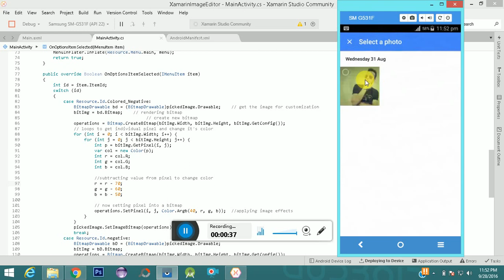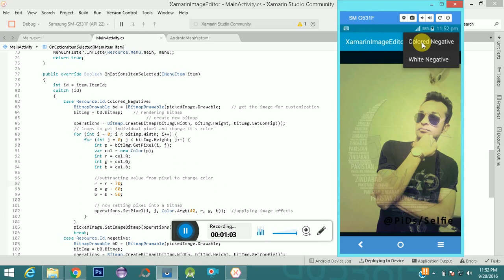Xamarin Image Effects Example Android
Video show a demo app that how to edit images in android application using xamarin studio.